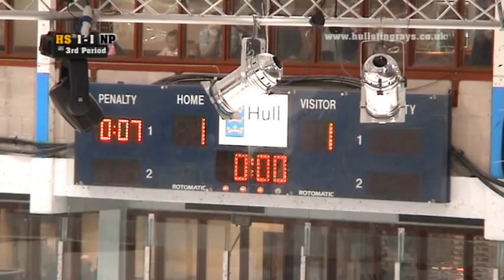Hull Stingrays V Nottingham Panthers 28-11-2010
Hull Stingrays V Nottingham Panthers 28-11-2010 Elite League Challenge Cup Highlights